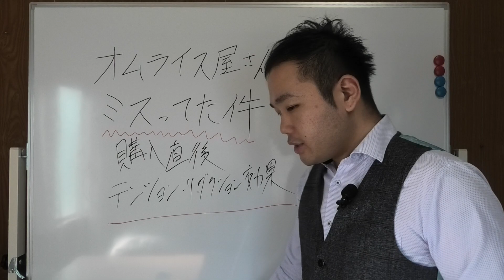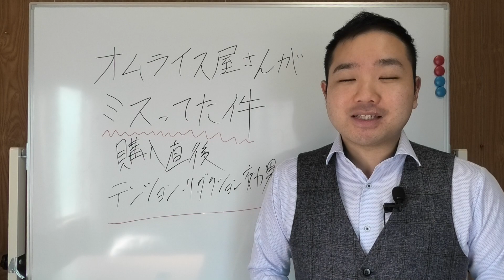オムライス屋さんがミスってた件│店舗集客・マーケティング